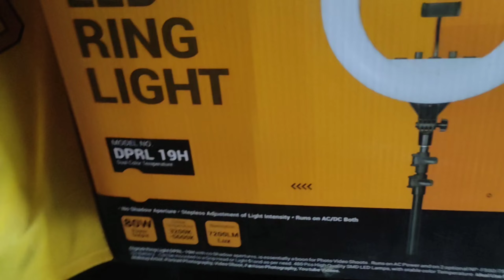MY MUKBANG STUDIO AND MY LUXURIOUS EQUIPMENT || MY MUKBANG STUDIO TOUR